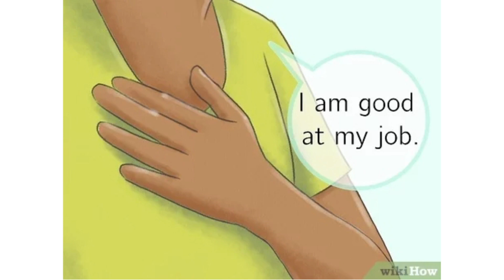Cách để Loại bỏ những ý nghĩ tiêu cực | WikiHow Tiếng Việt | Vietnamese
Những ý nghĩ tiêu cực có thể ám ảnh bạn trong nhiều ngày, nhiều tuần, thậm chí nhiều tháng nếu bạn không xử lý. Chúng xuất hiện vào lúc bạn ít ngờ đến nhất, khi bạn phân tích tình huống theo kiểu “chẻ sợi tóc làm tư” hoặc cứ nghĩ rằng người nào đó đang cạnh khóe mình. Dù khiến chúng ta buồn phiền, những ý nghĩ xấu xuất hiện trong đầu bạn lại là điều tự nhiên, và bộ não của bạn luôn có cách để đối phó với chúng. Mặc dù bạn luôn luôn nên tìm sự trợ giúp khi bị trầm cảm nặng hoặc khi những ý nghĩ xấu cứ lặp đi lặp lại, nhưng thường thì bạn có thể tự mình vượt qua tình trạng này.